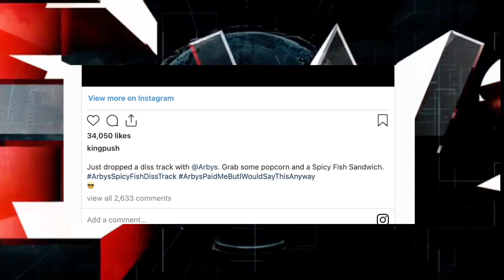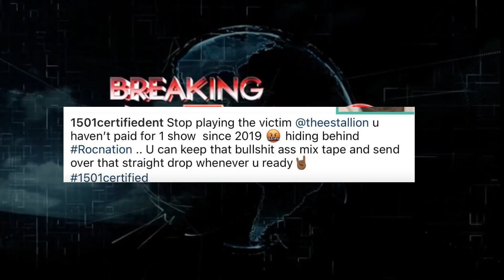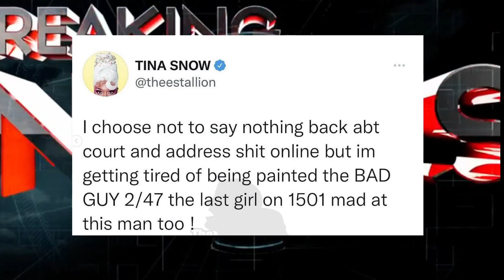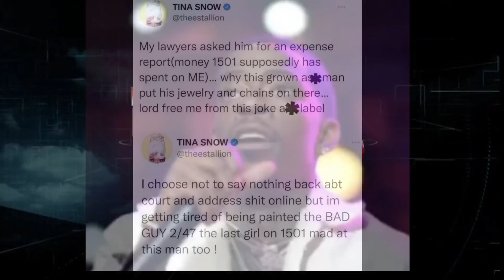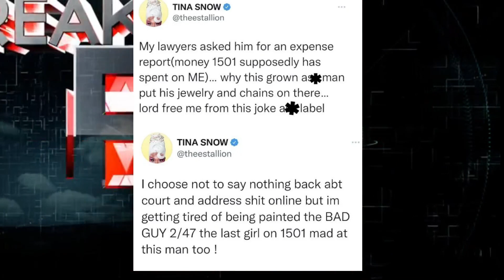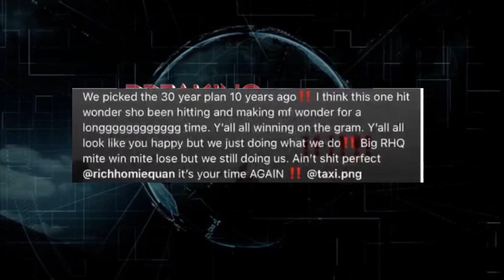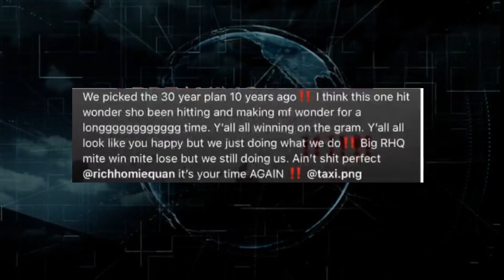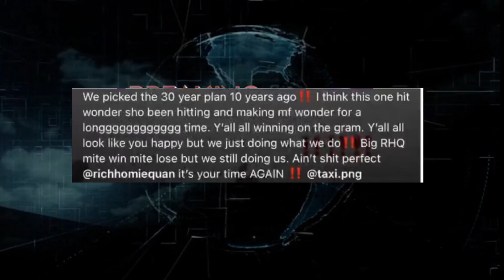Meg The Stallion BEEF Carl Crawford Label in Court, Rich Homie Quan One Hit? Push T Diss McDonalds